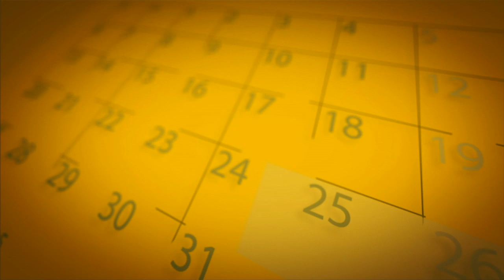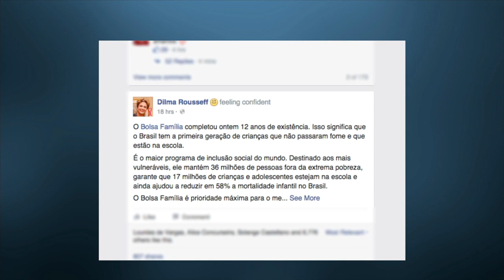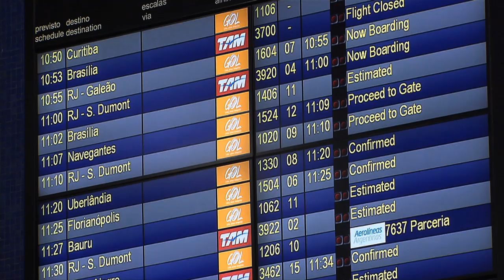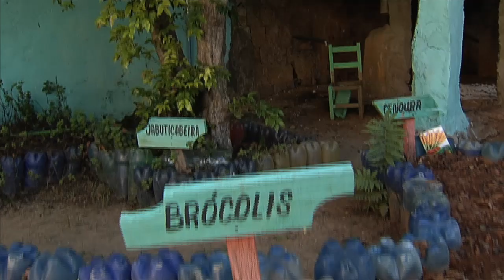NOTÍCIAS DA SEMANA - 24 de outubro